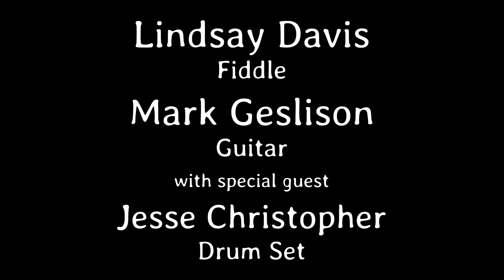Rockin' Irish Reels (Michael McAuley's & Upstairs in a Tent)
We love Irish traditional music as much as we love American traditional music. We also love many of the sounds of contemporary music like Rock, Country, Jazz, and more. With this project we wanted to combine the sounds of traditional Irish reels with 1980s Rock. This is not unprecedented. If you’d like to hear more of this sound you can refer to the family band from Ireland called the Corrs, or to the Cape Breton, Nova Scotia native, Natalie MacMaster. These are just two example of traditional music artists combining 20th century sounds and style with traditional tunes. We are grateful to Jesse Christopher for participating on this project. Outside of our work as LittleJohn (duo), we (Lindsay and Mark) are members of the band Lincoln Highway. Jesse is the percussionist in Lincoln Highway. Thus, we have played music together with Jesse for many years. We think Jesse is spot-on with his percussive timing, and he is also a very intuitive percussionist.